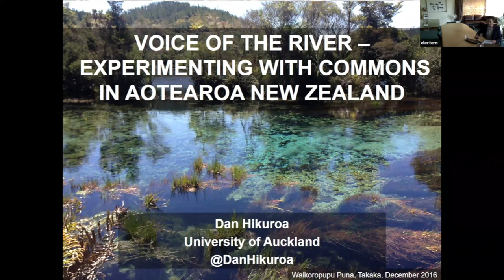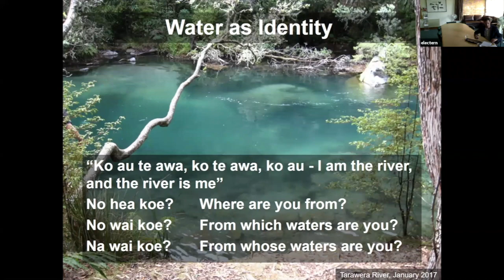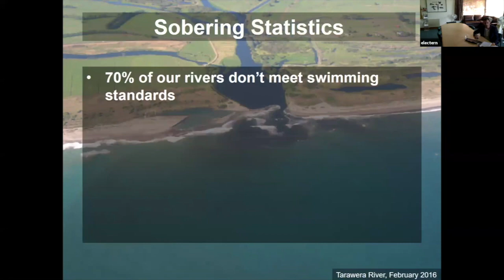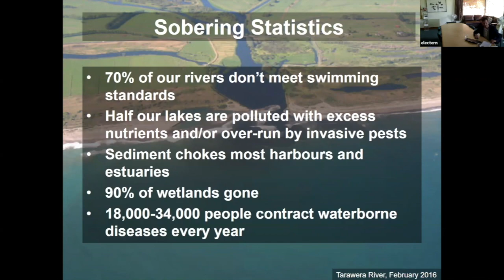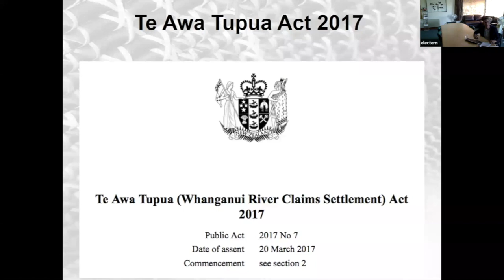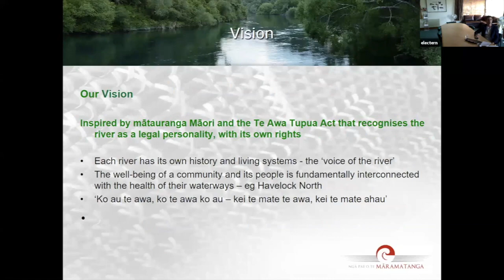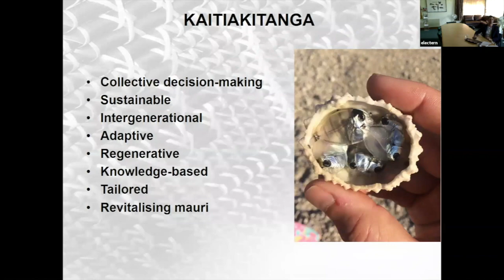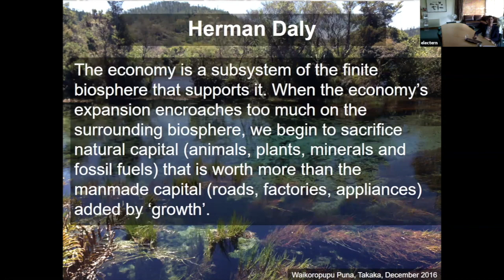UTC+12 Dan Hikuroa